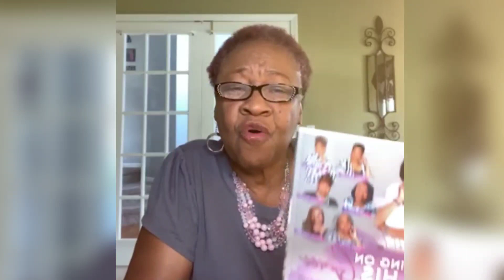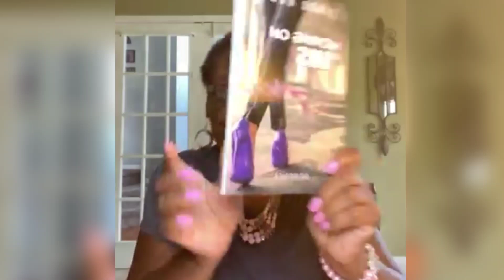Teamwork Makes The Dream Work